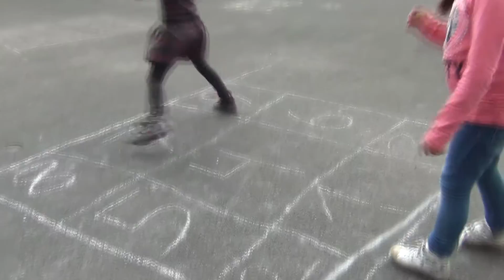GT-Kids - Wir sind der Ganztag (Remix)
Dieses Musik / Hip-Hop Projekt war ein Versuch,
mit 10-14 Kindern der 1.und 2. Klasse (6-8 Jahre), ein eigenes Lied zu texten, aufzunehmen und anschließend ein
Musikvideo zu drehen.
Die „Hip-Hop-AG“ fand mittwochs einmal wöchentlich von
14:15 Uhr bis 15:15 Uhr statt. (60min)
AG-Konzeption, Leitung und Durchführung von Pascal Müller.

Lyrics/Text: Rivaldo, Gardian, Elmedin, Hamudi, Alji, Giano, Qualbe, Janessa-Melody, Adja, Joline, Jolina, Angeli...

Video: Pascal Müller

Text/Lyrics
Wir sind der Ganztag
zusammen sind Wir ganz stark
von Montag bis Freitag
schön, dass Ihr dabei wart !!!

Kleines Haus, Großes Haus, Ganztag
Spielewagen, 2 Uhr, am Nachmittag
Roter Platz, Fußball und Basketball
fangen und verstecken, spielen Wir überall
Billiardraum, Ruheraum und Lilaraum
Wellenrutsche, Wippen und Kletterbaum
Kletterwand, Kletterstangen und Waveboard,
Tischtennis, Federball und Skateboard

Longboard, Springseil und Einrad
im Sommer gehen Wir alle in das Freibad,
doch am aller liebsten bei schönem Wetter,
fahren Wir draussen Roller oder Kettcar
filzen, backen und kochen,
tanzen, singen und joggen
basteln, lesen und malen
das ABC und die Zahlen

Vielen Dank an alle Kinder, die an diesem “Hip Hop - Projekt”
mitgewirkt haben.
Besonderen Dank an Florian  Weber  für  die  Hilfe  beim  Abmischen,  Jessica  Kosel  für  die  Unterstüzung  bei  dem
Artwork und Jens & Tanja für die Fotos.

Pascal Müller

2015